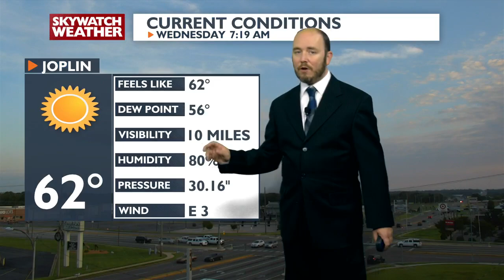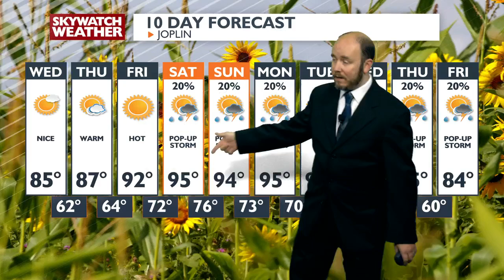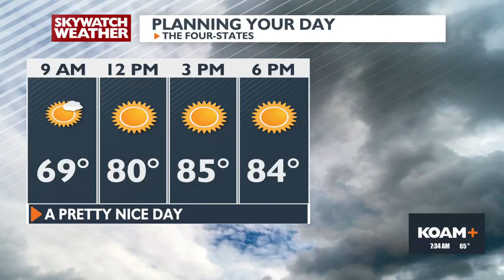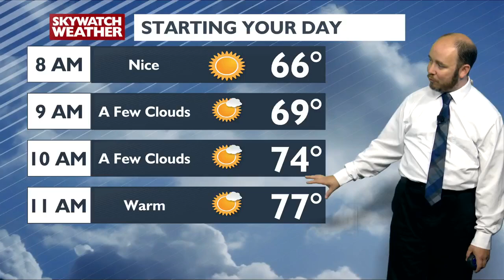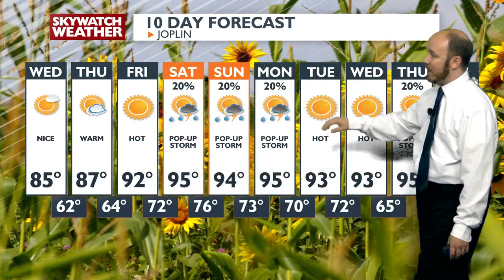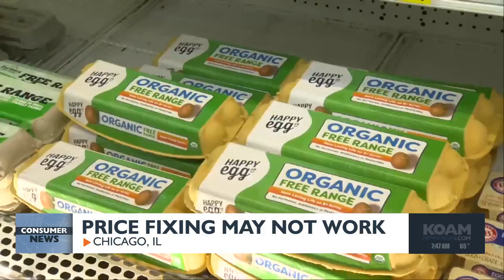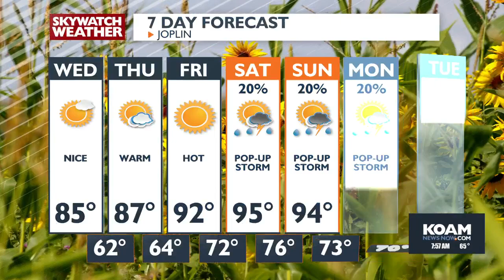Fox 7am Newscast - Aug 21st